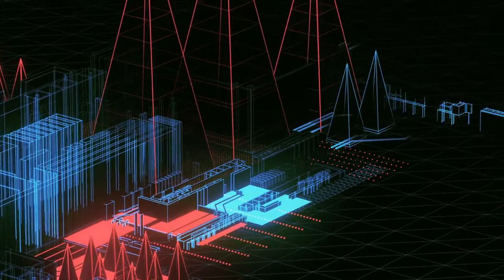LOCNVILLE - I CAN'T SLEEP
Read about Locnville's

This video is the property of Think IN Electronic

Visuals by @beeple
Video by thinkINelectronic

*If any producer/label has an issue with any of our uploads please send a message to us or our facebook and we will delete it immediately.